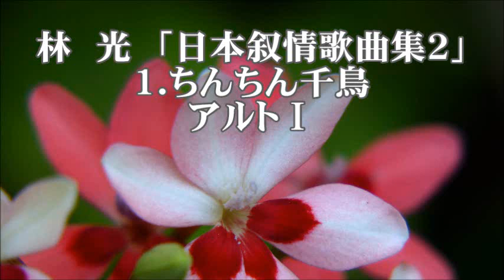林 光 「日本抒情歌曲集２」より １．ちんちん千鳥 アルトⅠ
合唱練習のための　ちんちん千鳥　アルトⅠ
北原白秋　作詞　／　近衛秀麿　作曲　／　林　光　編曲